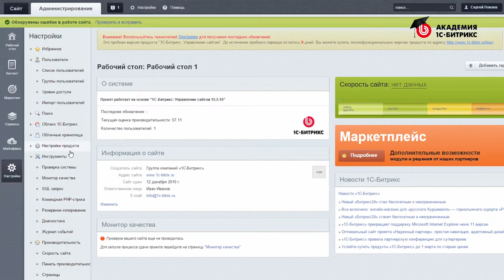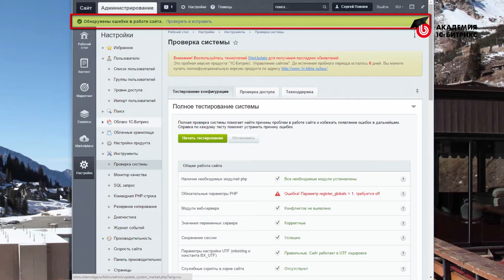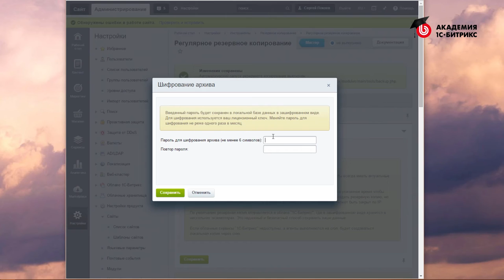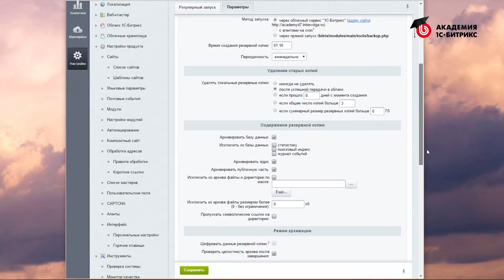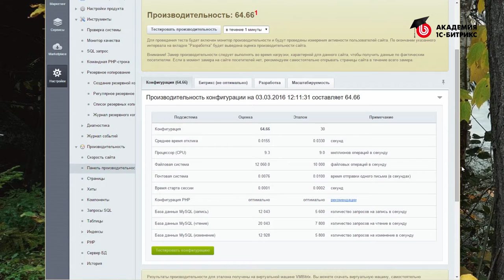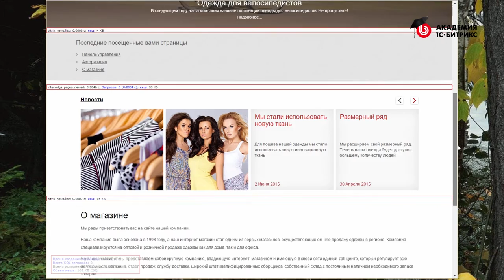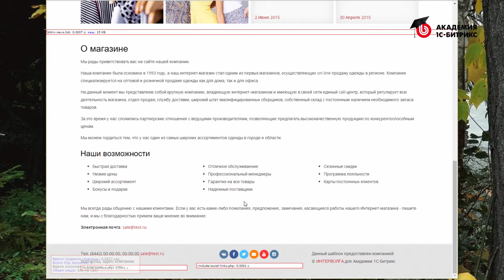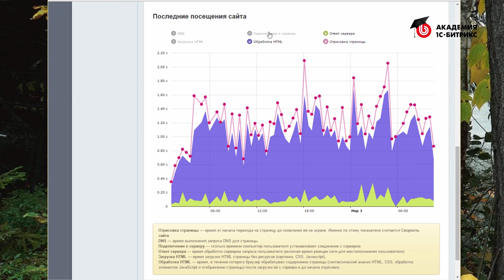5. Урок-Быстрый старт разработчика -Инструменты, видео 1/1